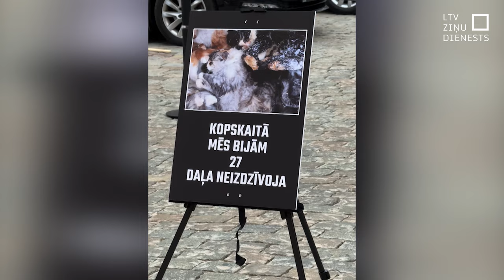Saeima lemj par stingrāku dzīvnieku pavairotāju uzraudzību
Dzīvnieku aizsardzības organizācijas šorīt pie Saeimas rīkoja piketu pret nekontrolētu un bezatbildīgu dzīvnieku pavairošanu. Šodien parlaments balsoja par grozījumiem Dzīvnieku aizsardzības likumā, galīgajā lasījumā. Vairāki dzīvnieku draugu rosināti priekšlikumi ar Saeimas vairākuma balsīm noraidīti. Taču kontrole un uzraudzība būs. Tāpat arī citas izmaiņas.